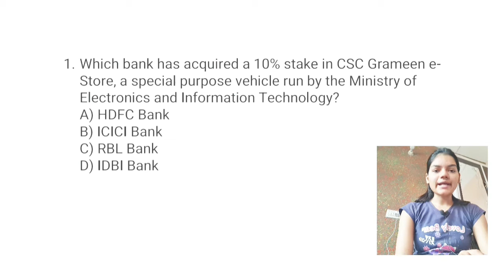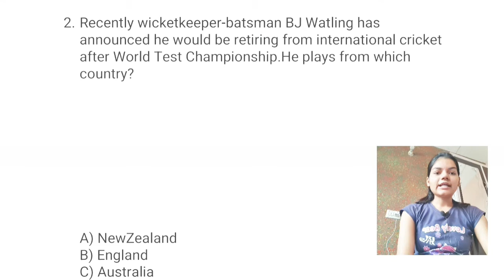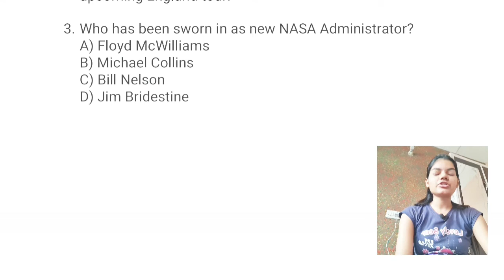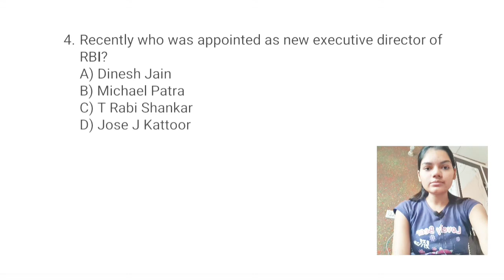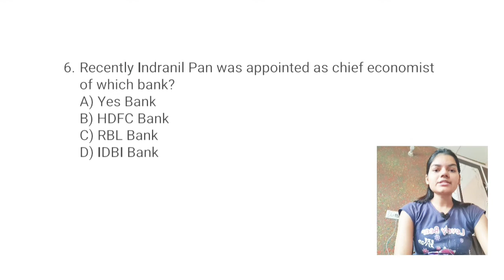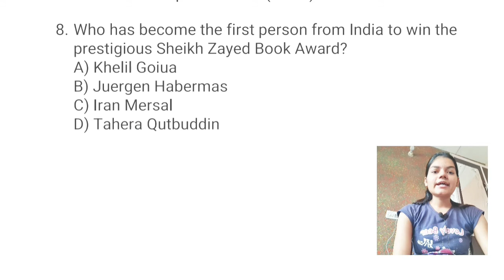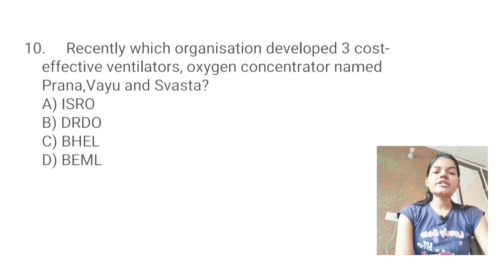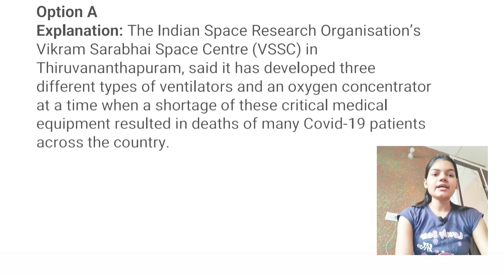17th May 2021 | Current affairs | Important facts and figures discussed by Chandana